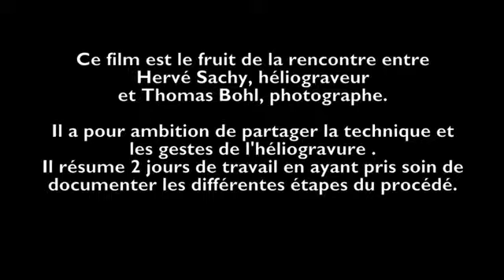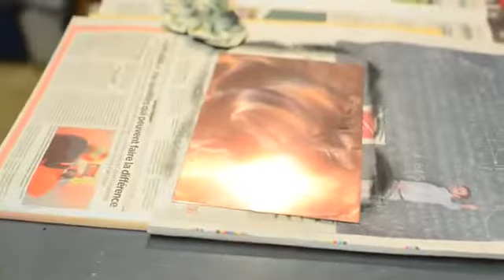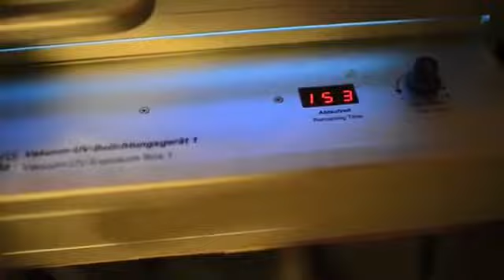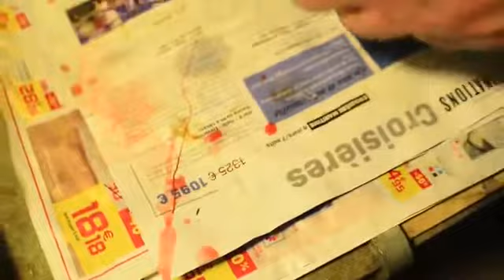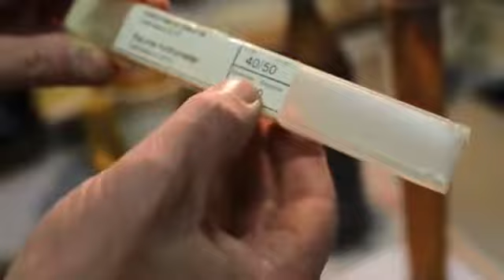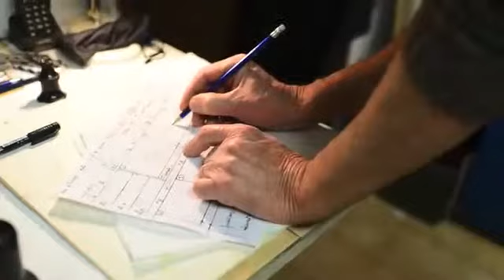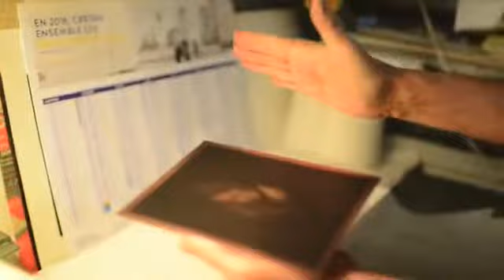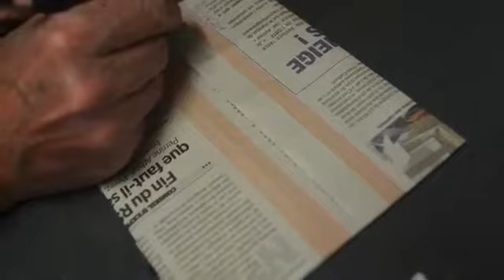Le procédé de l' Héliogravure ATELIER HELIOPSE Hervé Sachy